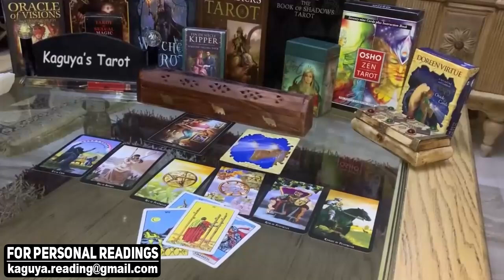ARIES July 2021 Tarot Love Reading, They are Miserable without you